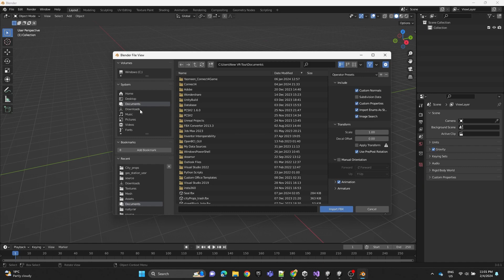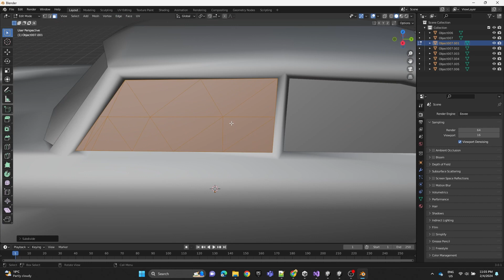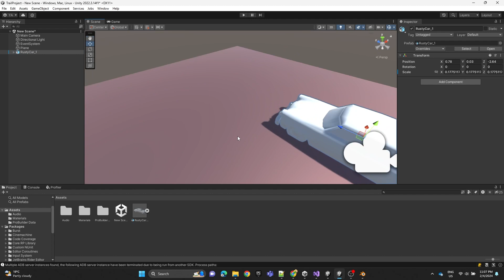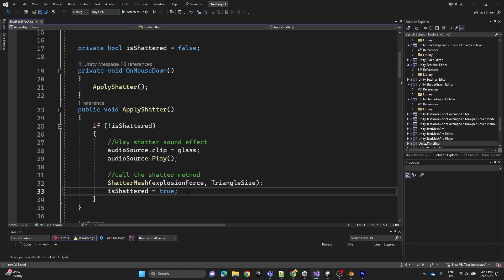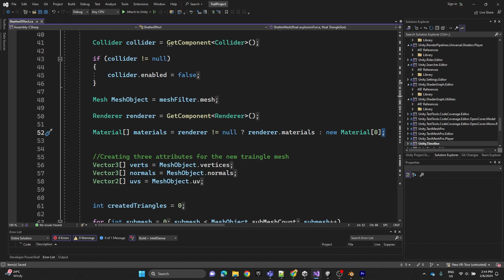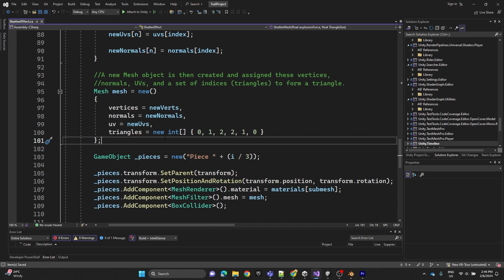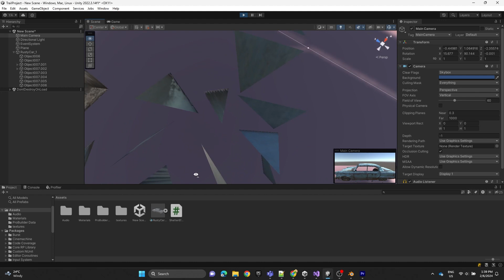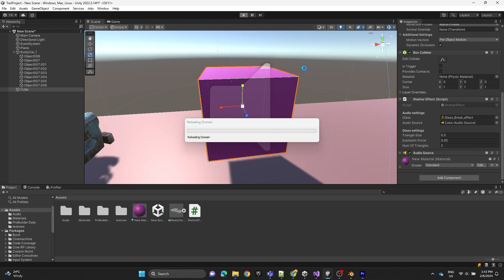How to create a glass shatter effect in Unity 3D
Source code:
3D model car :
⌚️Timestamps:
0:00 Intro
0:07 Download 3d model
0:21 Import model into Blender
1:16 Separate each window
1:41 Subdivide edges for each window
2:35 Set origin to Geometry for each window
3:01 Export the model and import into unity
4:55 Scripting
9:34 Attaching the components
10:40 Results
11:03 Testing with cube Primitive Object
11:35 Triangle count notice